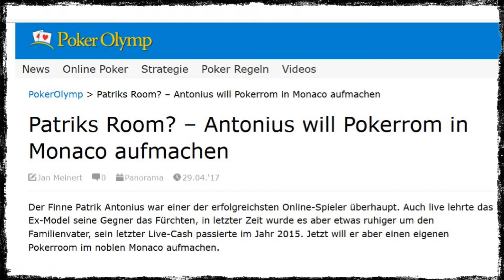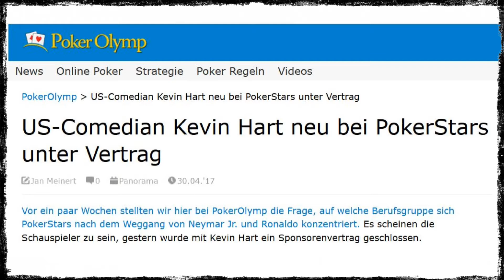Hart an der Schmerzgrenze! I 7 Tage Poker feat. Sasa Lalos (2nd upload) (5.5.2017)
Bei unserer neuen Ausgabe des wöchentlichen Videocasts von und mit Plan P ist der Wiener Pokerspieler Sasa Lalos dabei und zusammen besprechen wir dir Schlagzeilen der zurückliegenden Pokerwoche.

Wir schauen auf das PokerStars Championship in Monte Carlo und die schwindenden Spielerzahlen in dem Main-Event und freuen uns über die guten deutschen Ergebnisse bei den Side-Events und den nächsten Sieg von Fedor Holz. Wir hinterfragen, ob Patrik Antonius in Monte Carlo tatsächlich einen eigenen Pokerraum aufmachen will, verstehen noch nicht ganz, was PokerStars mit dem Comedian Kevin Hart möchte, beschäftigen uns mit der Sinnhaftigkeit der Verpflichtung von Dzmitry Urbanovich durch Party Poker und werfen einen Blick auf ein Turnier mit Handy-Verbot in Kalifornien.

Durch die Sendung führen Robert Werthan von Plan P, Sasa Lalos und Arved Klöhn von PokerOlymp.